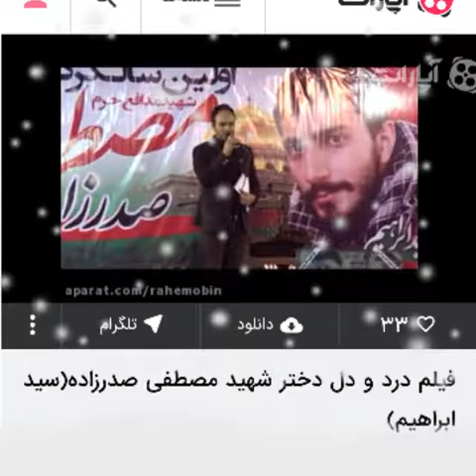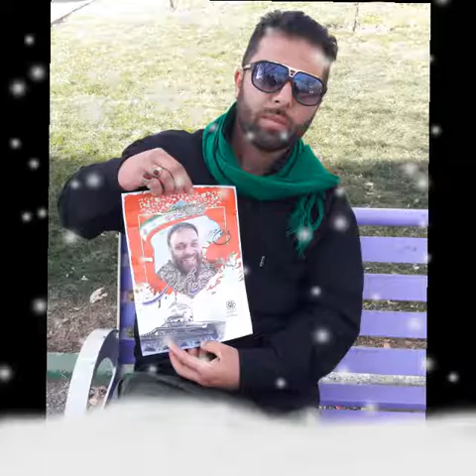مدافع حرم سید مصطفی صدرزاده وبسیجی سید هادی مدافع راه شهید صدرزاده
شهیدصدرزاده یادش گرامی